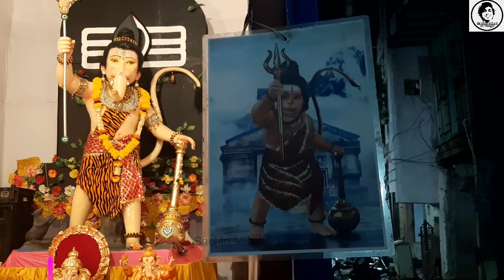Surat Ganpati Darshan 2022 || Surat Golwad Ganpati | Surat Famous Ganpati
Music Credit